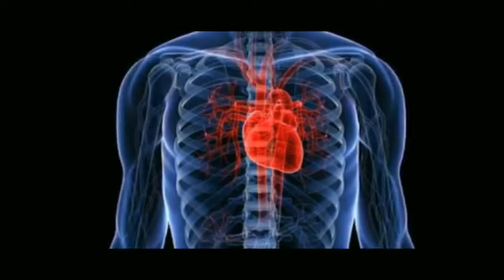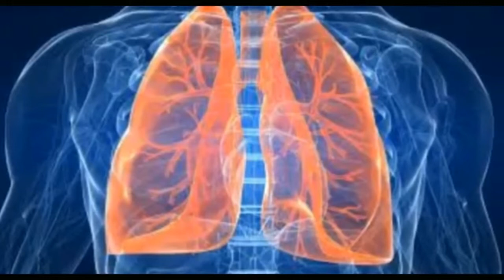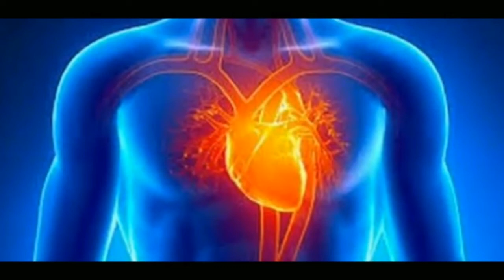உங்களுக்கு மாரடைப்பு வரப்போகிறது என்பதை உணர்த்தும் அறிகுறிகள்-symtoms of heart attack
மாரடைப்பு ஒருவருக்கு வரப்போவதை சில அறிகுறிகளை வைத்து முன்னரே கணிக்க முடியும்
தினமும் இதை சாப்பிடுங்க மாரடைப்பு வராது:Everyday it will not get a heart attack